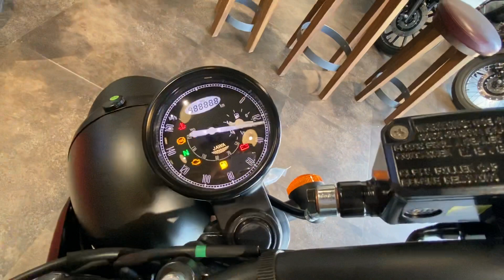Jawa 42 2.1 accessories ! Jawa 42 2.1 modifications ! Jawa 42 2.1 vs royal enfild classic !